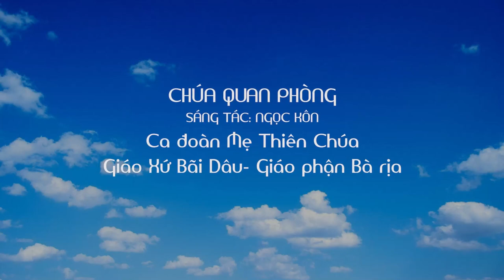CHÚA QUAN PHÒNG | CA ĐOÀN MẸ THIÊN CHÚA GIÁO XỨ BÃI DÂU GIÁO PHẬN BÀ RỊA VŨNG TÀU.